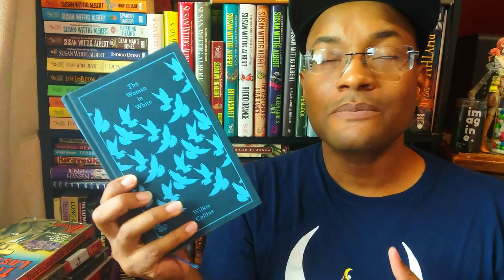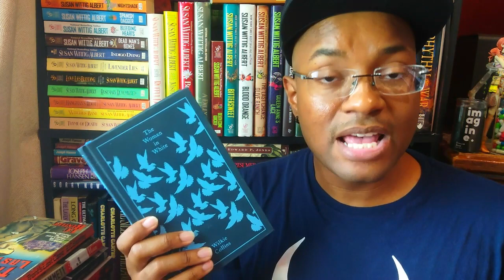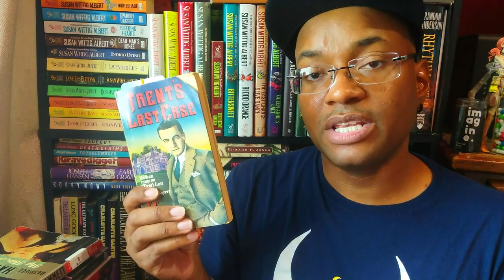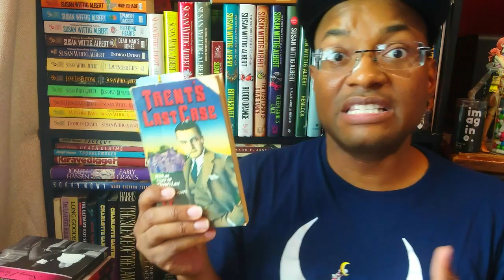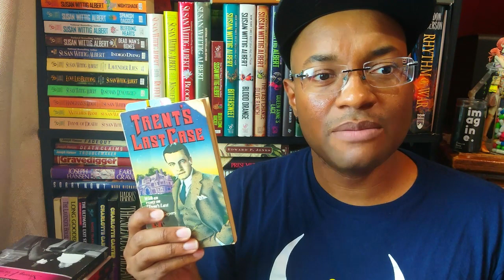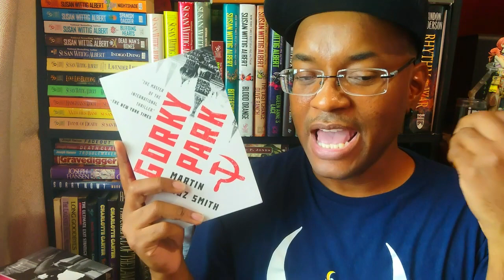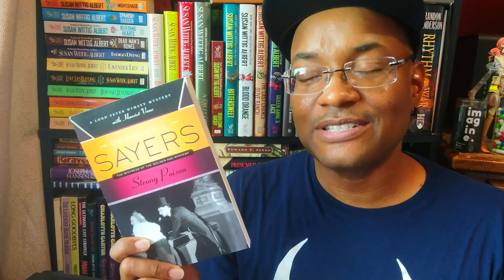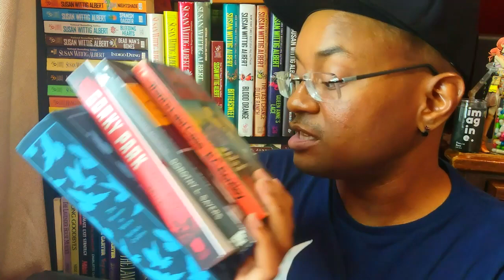2nd August TBR of Top 100 Mystery Novels of All Time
Okay. Time for round two. Or the 2nd half of my August TBR tackling the Top 100 Mystery Novesl of All Time.

1. The Woman in White by Wilkie Colins
2. Trent's Last Case by E. C. Bentley
3. Gorky Park by Martin Cruz Smith
4. Strong Poison by Dorothy L. Sayers

The Crown Crime Companion by the Mystery Writers of America